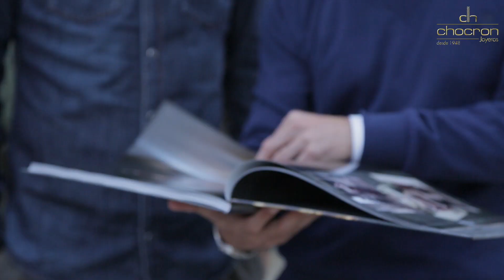Gerard Piqué MAKING OF CATÁLOGO CHOCRÓN 2015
Catálogo benéfico Diez personas 10. Autorretratos.
Cada año Chocrón Joyeros crea un catálogo benéfico en colaboración con diez prestigiosas personalidades del mundo de la cultura, el espectáculo, el arte, el deporte o la moda, que ingenian y ofrecen su propio autorretrato a cambio de una aportación económica que Chocrón destinará a la Asociación benéfica elegida por cada uno de los diez protagonistas de este proyecto.